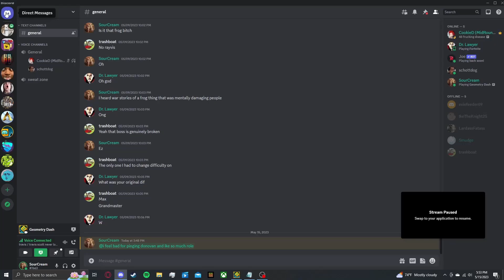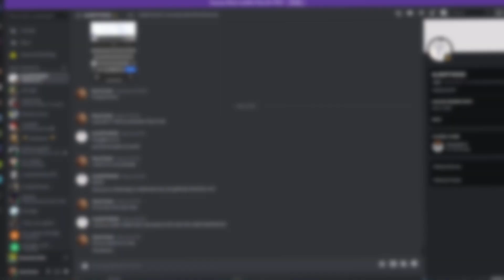PRISMATIC HAZE BY CIRTRAX & MORE 100% GRANDE EXTREMIONO DEMONATION [SECOND HARDEST]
Dog I can't do these titles anymore lmao
Fire level & Second hardest would recommend
10,340 attempts
Enjoyment: 80/100
Deaths past 40%:

42% x2
43% x3
47% x3
48% x2
49% x2
50% x2
52%
53%
60% x2
61% x2
64%
67%
70%
75% x2
86%
89%
92%
100%